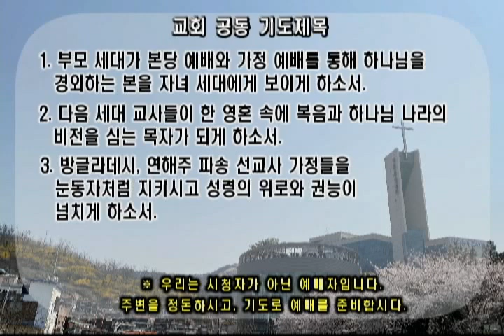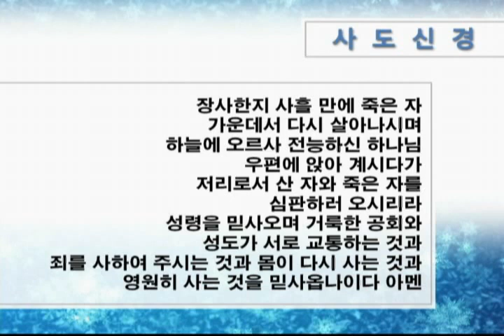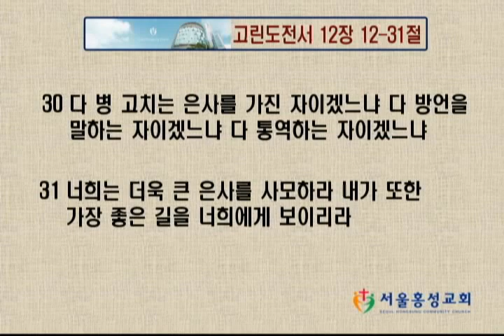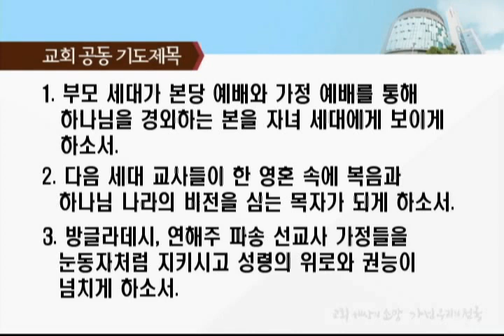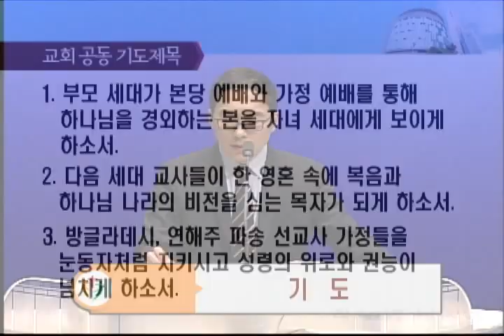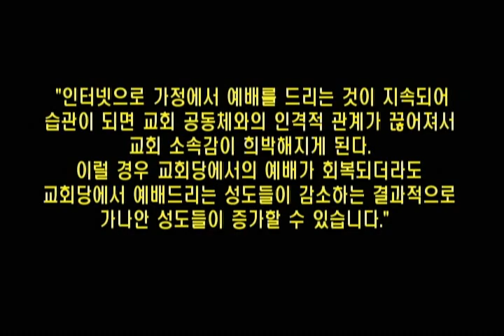수요예배실황 - “교회 공동체의 필요성” 김현민 목사 [20200513]서울홍성교회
서울홍성교회 수요예배 실황
말씀: “교회 공동체의 필요성”